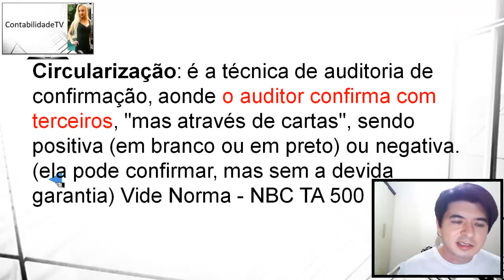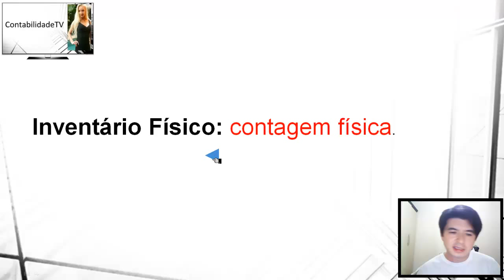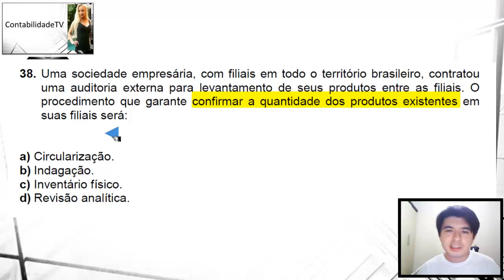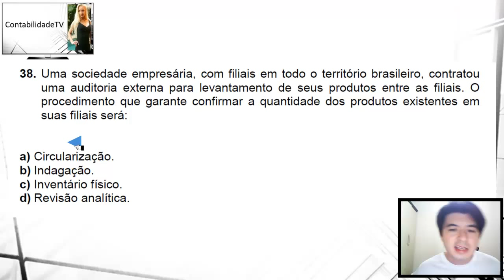EXAME DE SUFICIÊNCIA Bacharel 2013 prova 2 Questão 38 - AUDITORIA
38. Uma sociedade empresária, com filiais em todo o território brasileiro, contratou
uma auditoria externa para levantamento de seus produtos entre as filiais. O
procedimento que garante confirmar a quantidade dos produtos existentes em
suas filiais será:
a) Circularização.
b) Indagação.
c) Inventário físico.
d) Revisão analítica.

GABARITO C